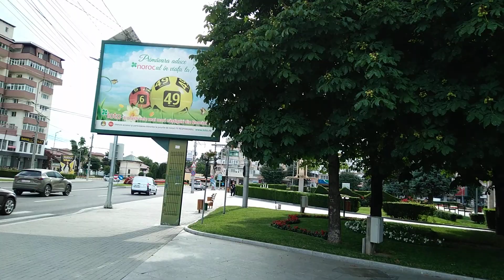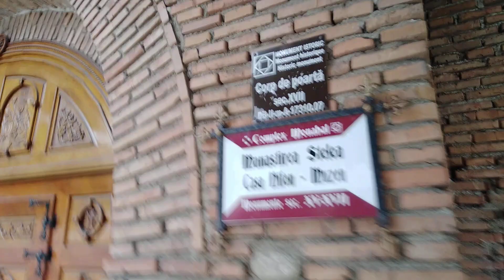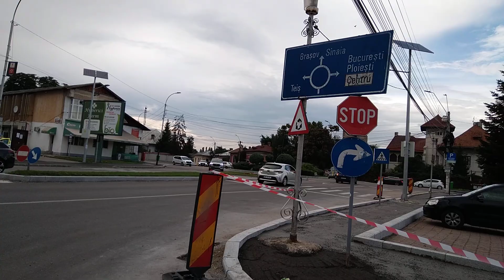o plimbare zonele bulevardulcastanulor și bălcescu către piața doi brazi viața orașuluidezcuzi